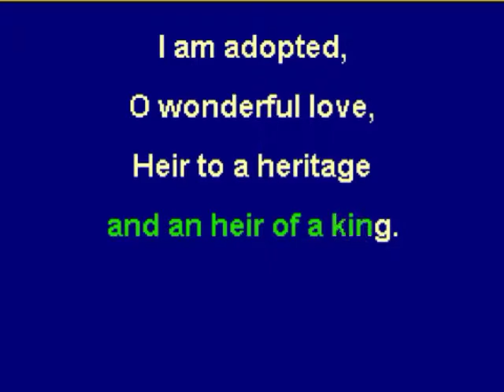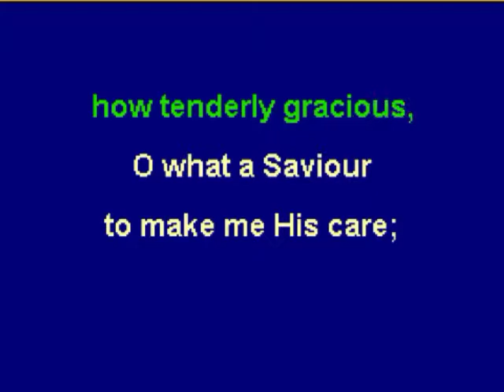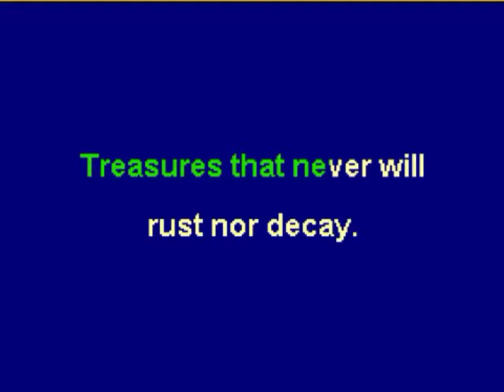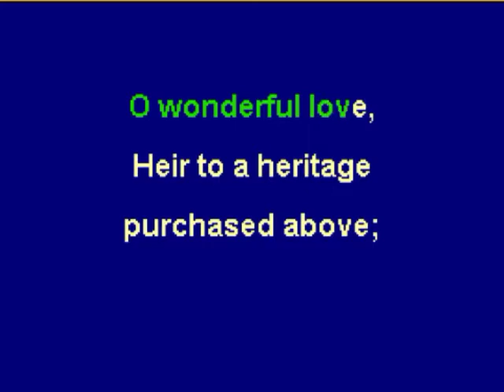Adopted - High - C Key Instrumental Backing Track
Fanny Crosby
Lyrics:
O what a blessing, how can I express it?
Out of the fullness of rapture I sing,
Now by the Father received and adopted,
I am a child and an heir of a king.

I am adopted, O wonderful love,
Heir to a heritage purchased above;
Tell it, my soul, and joyfully sing,

O what a Father, how tenderly gracious,
O what a Savior to make me His care;
Tho’ I have slighted, rejected, and grieved Him,
Still He permits me His kingdom to share.

O the unsearchable riches He giveth,
Riches increasing from day unto day;
Treasures in value all others excelling,
Treasures that never will rust nor decay.

When I have finished the work He appoints me,
When I have ended my journey below,
Then to my Father and Jesus my Savior,
Home to a beautiful palace I go.